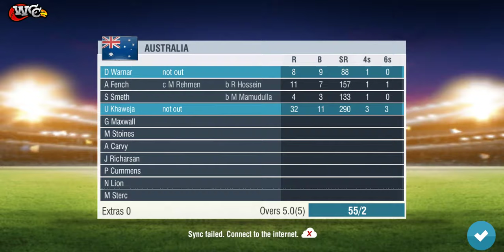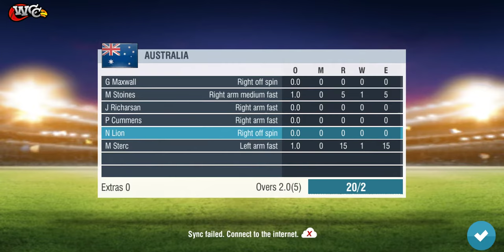Bangladesh vs Australia T5 cricket match Highlights